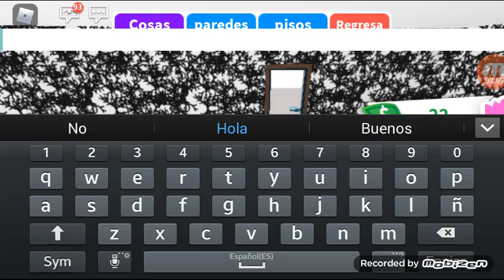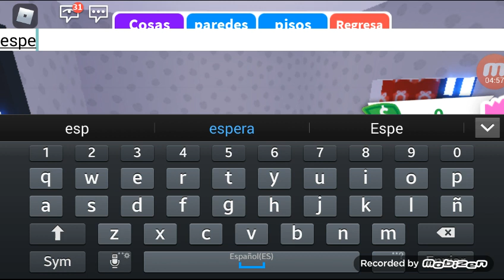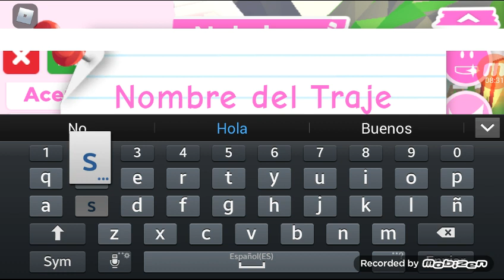2 parte de adopt me roblox